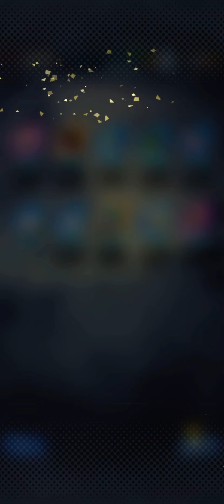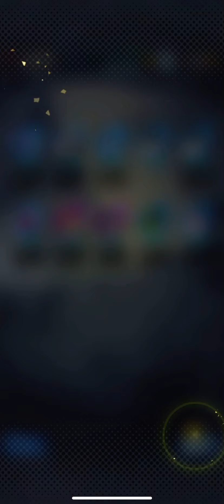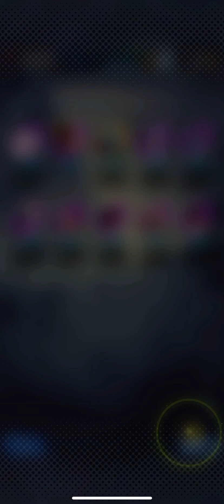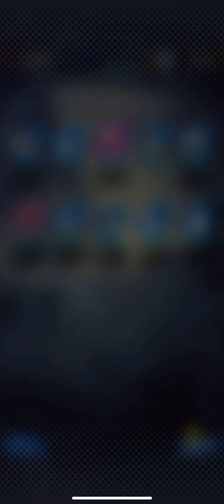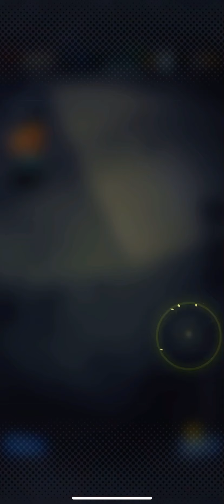LF Rose Goku Black Banner Summons (No Comment)